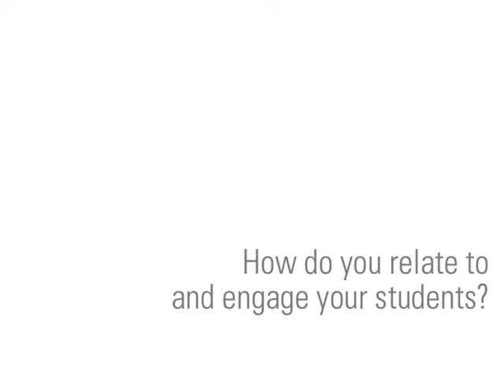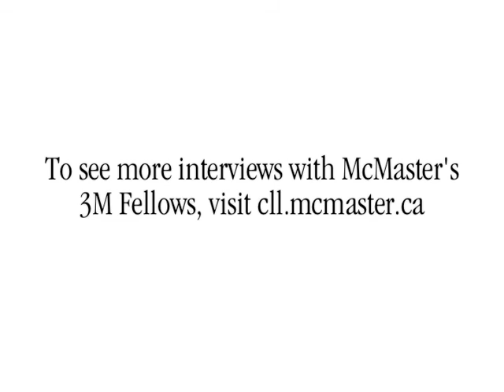Talking About Teaching - Miroslav Lovric (#3)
Dr. Miroslav Lovric (Department of Mathematics & Statistics, McMaster University) discusses his strategies for engaging students.

Part of a series of video interviews with McMaster's 3M National Teaching Fellows, produced by the Centre for Leadership in Learning.